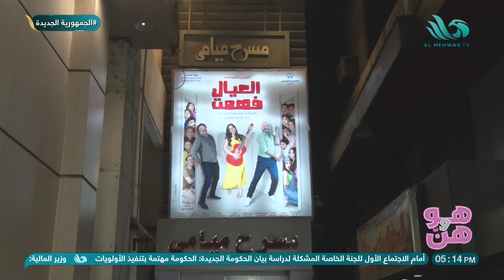الحلقة الكاملة هو وهن 10 7 2024